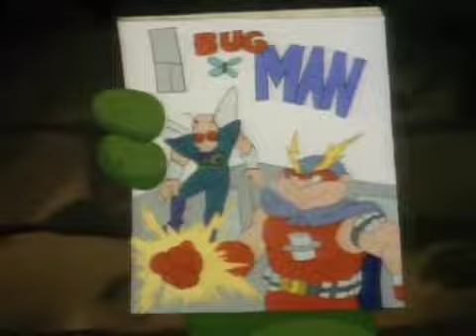92 LOS AMOS DEL CAMINO PUEDO VIVIR